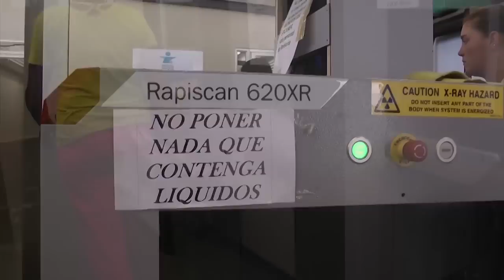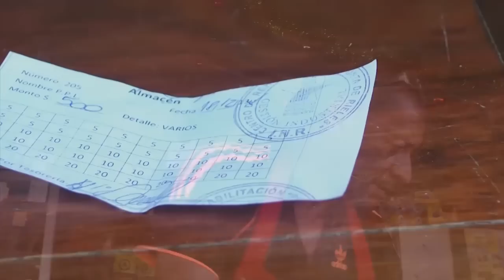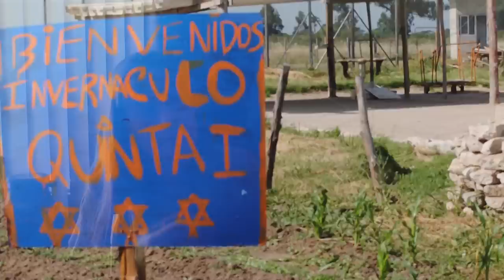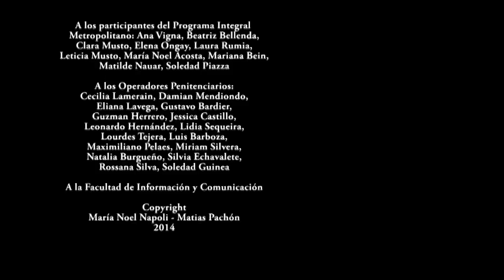Punta de Rieles: un camino a la redención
Documental 2014
Punta de Rieles: un camino a la redención es un documental que explora los procesos personales de los privados de libertad, el aprendizaje y desarrollo de diversas habilidades en el contexto de una realidad adversa como lo es la privación de libertad.
La experiencia del Centro de Rehabilitación Punta de Rieles ofrece un nuevo enfoque, un cambio a las existentes políticas penitenciarias y una esperanzadora iniciativa de rehabilitación.

Con subtitulos (ya están por defecto)